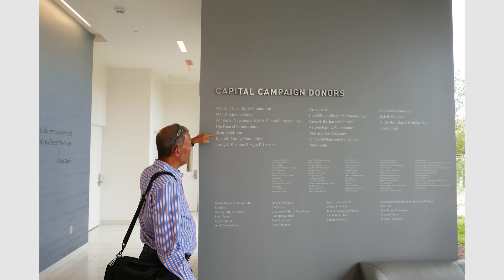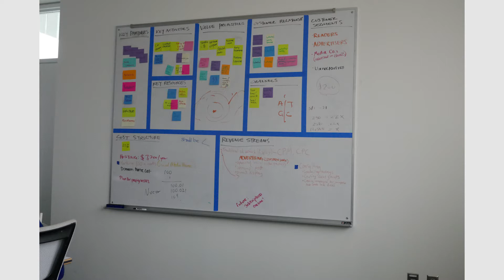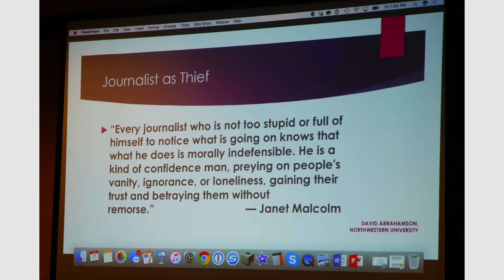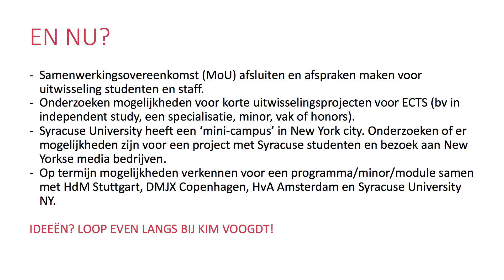Businesstrip Syracuse International Office